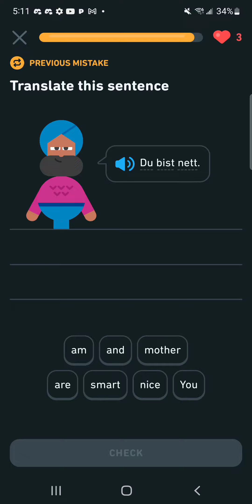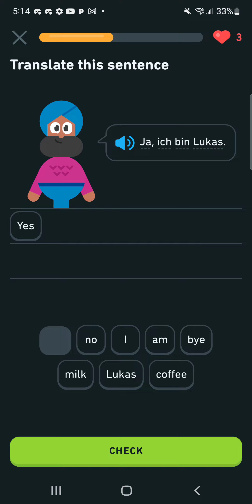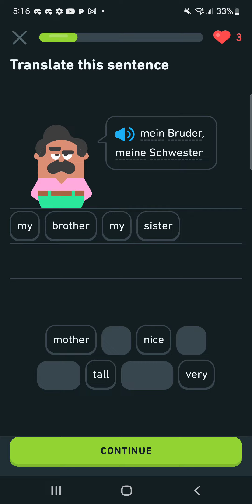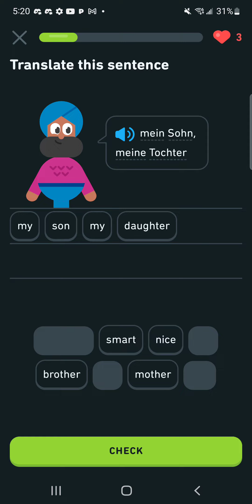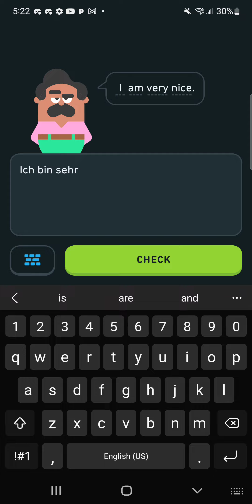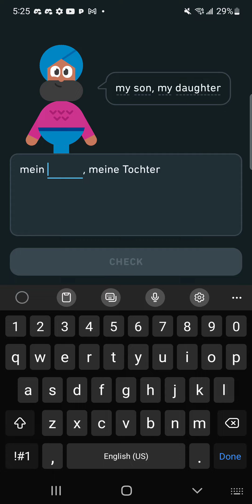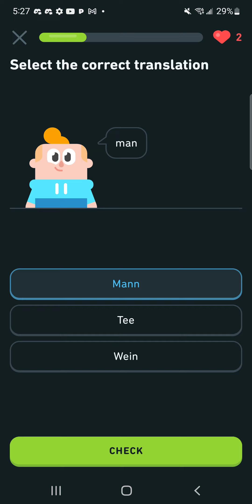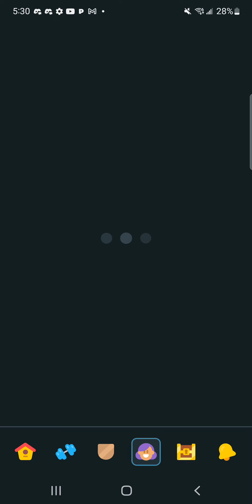doing duo till I reach unit 2 in german